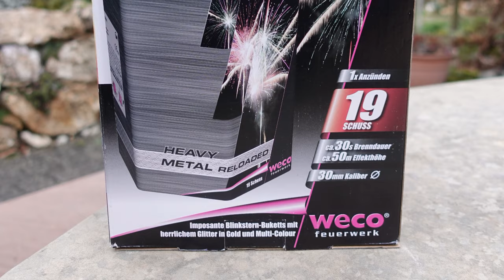Weco Heavy Metal Reloaded | Aldi Süd Feuerwerk 2023/24 | TOP Discounter Batterie [Full HD]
Heute im Test: Weco Heavy Metal Reloaded

Also für die 12,99 € ist diese Batterie einfach unschlagbar!

* Kamera, Camcorder, Videoequipment:

*2x "3-Flammen-Zigarrenbrenner"

*2x BESTER BESTER Brenner (Sturmfeuerzeug)

* 2x Brenner (Sturmfeuerzeug)

KEEP WATCHING.